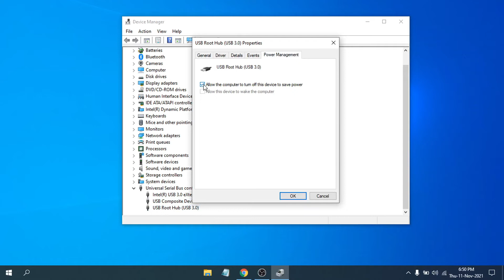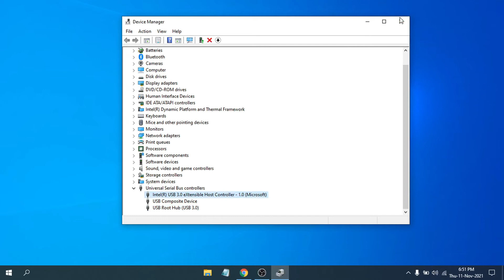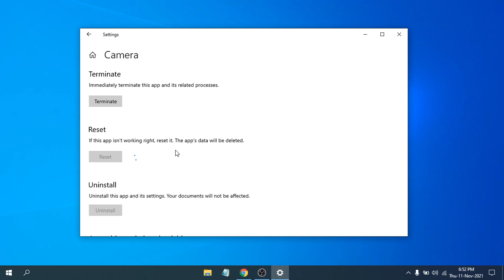How to fix Camera Keeps Turning Off and on again In Windows 10 Laptop/PC 2021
In this video, i will show you how to fix your camera (integrated camera or dedicated camera) if it is not working properly and automatically shuts off and on and keeps disconnecting then apply this 2 method to fix the camera in windows 10.

Webcam Keeps Turning Off In Windows 10 FIX